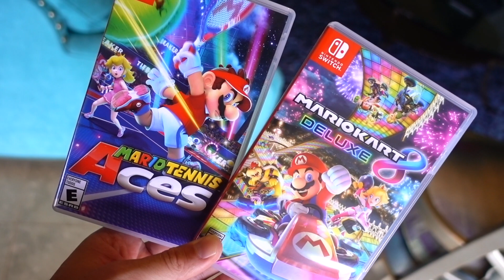OLIVIA'S SECRET KIDS TRAVEL HACK ✈️ Where is she going?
Olivia travels on a secret mystery trip to a really fun place and shows you her favorite travel hack with her Nintendo Switch and new games Mario Kart 8 Deluxe and Mario Tennis Aces.

27890 Clinton Kieth Rd STE D-401,